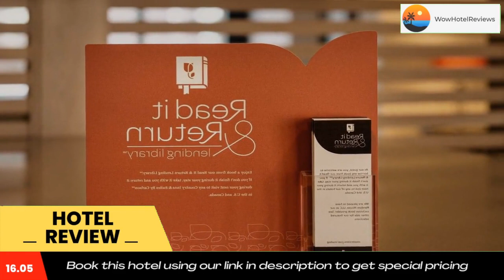Country Inn & Suites by Radisson, Peoria North, IL Review - Peoria , United States of America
Country Inn & Suites by Radisson, Peoria North, IL

This Peoria hotel offers a free daily transfer service to General Wayne A. Downing Peoria International Airport, which can be reached in 15 minutes’ drive.  Each guest room includes a 32-inch flat-screen cable TV.

Free Wi-Fi is provided in every room at Country Inn & Suites Peoria North.  For added convenience, a microwave and fridge are also featured.

An indoor pool and hot tub are available at Peoria North Country Inn & Suites.  Guests can make use of the fitness center during their stay.

A daily hot breakfast is served at this property.  Some options include waffles, fresh fruit, biscuits and gravy, and more.

The Bradley University campus is 9 miles away.  Steamboat and riverboat cruise trips along Peoria Lake can be reached in 13 minutes’ drive.